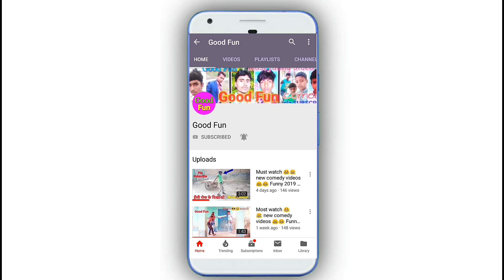Must watch 😂😁 funny comedy videos ~Entertainment video 2019 New videos | episode-17 || Good Fun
Hii my favourite all friends
To kaise ho Dosto aap log to umid Karta hoo ki aap log acche Honge, to Dosto FIR Ek Naya video update Laya Hoon Jo ki

funny comedy tricks ka video hai aur aap  logo ko Jarur accha laga hoga To Mere Pyare dosto agar aapne abhi tak Hamare channel ko subscribe nahi kiya hai to subscribe Kar Lijiye aur Bell icon🔔 ko press Karke hamare latest video sabse pahle Dekhe |

Entertainment video |
Thank you so much my friends |🙏🌹🌷🌷🌹🙏